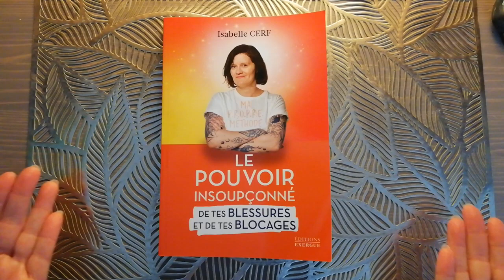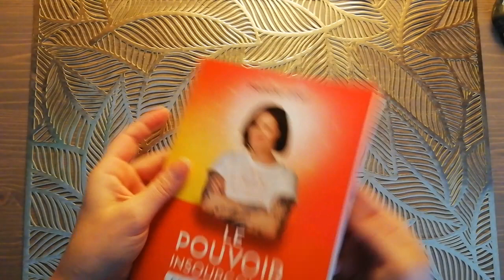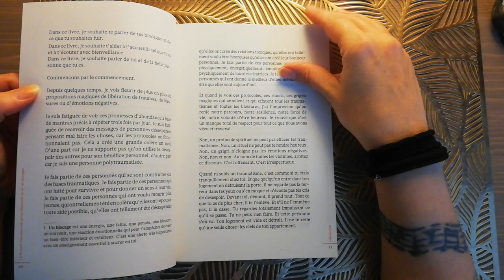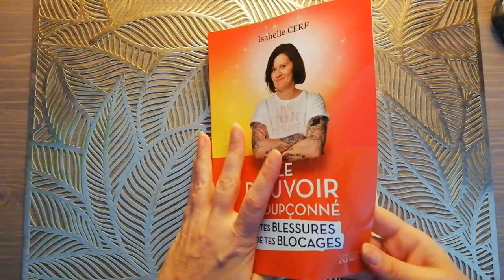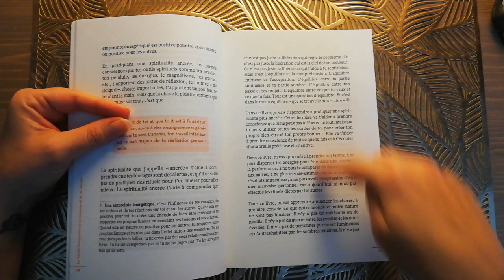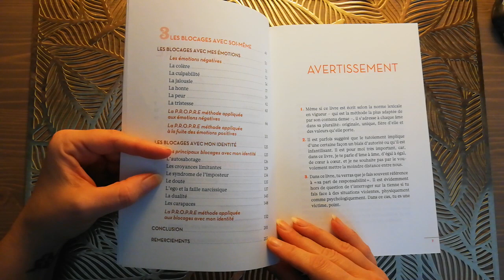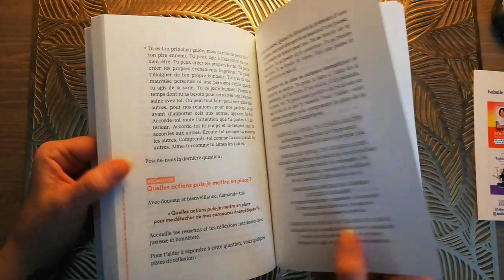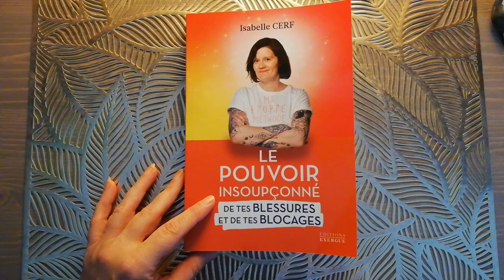isabelle cerf - le pouvoir insoupçonné de tes blessures et de tes blocages - REVIEW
Je vous propose de découvrir le livre de isabelle cerf intitulé  le pouvoir insoupçonné de tes blessures et de tes blocages.
Pour une fois, un ouvrage qui ne nous injective pas à guérir de nos blessures mais qui nous propose de les utiliser à notre avantage.
En effet, guérir de ses blessures est une utopie. Et est-ce vraiment la solution ?

Pour télécharger votre carnet de tirage et tous les contenus gratuits que je vous offre, c'est par ici

Inscrivez-vous à la newsletter pour recevoir votre carnet de tirage gratuit, les dernières infos, les astuces et les contenus gratuits à venir.

Les créations ésotériques, planches de tirage, reposes cartes, runes sont sur Etsy

Pour une consultation privée, prévisions ou réponses à vos questions, retrouvez mes différentes prestations sur mon

A bientôt !